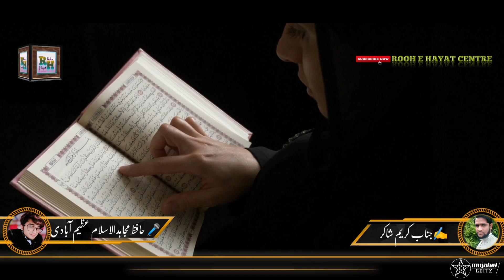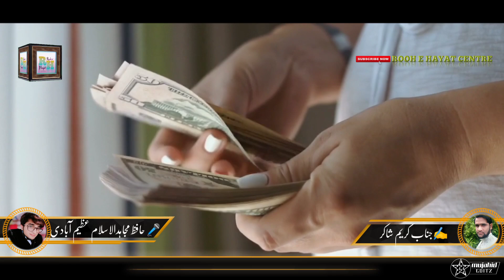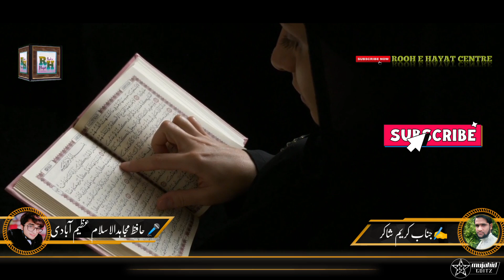MUJAHID UL ISLAM AZIMABADI. Dil ko sukoon dene wali nazam। Allah ki hamesha ibadat kiya karo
Topics :-
1- islamic naat
2- new naats
3- nek biwi
4- rabi ul awal
Doston aaj ki is Video me aap "MUJAHID UL ISLAM AZIMABADI" ki Aawaz me dilon ko rula dene wali nazam Samat farmayenge.
🎤 MUJAHID UL ISLAM AZIMABADI
🎶 Allah ki hamesha ibadat kiya karo
✍️ KARIM SHAKIR
🎥 ROOH E HAYAT CENTRE

I make audio into video of people whose voices and words are amazing and beautiful , so that the listener listens again and again and remembers that yes someone read something, if you are one of those whose voice has that magic to blown the mind of people then feel free to contact me, I will give you the platform to perform .
Remember that the words should be free from polytheism and heresy, I do not copy and re-upload any video on my channel, all things are my own and new. I always try to come with some amazing content and Alhamdulillah I am successful in this.

So please don't try to copy my Audios & Videos, it's illegal and as a owner I have all rights to SUSPEND your channel.
Make Your original content and then come to upload on YOUTUBE.